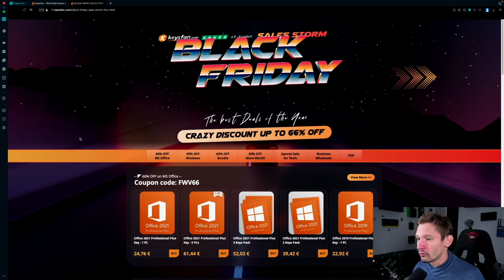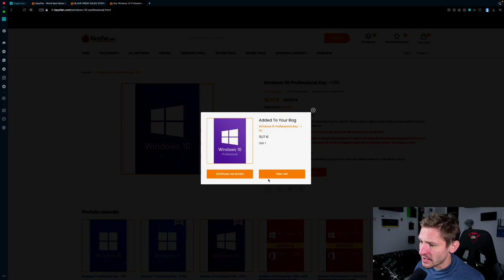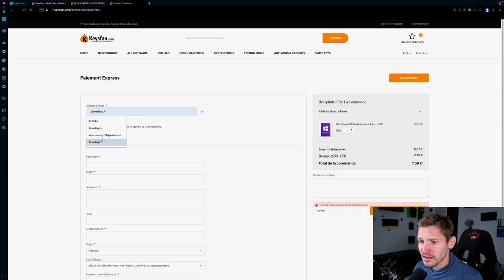Comment acheter une clé Windows 10 pas chère ? [Clé Windows 10 OEM à vie et à petit prix]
Office 2019 Pro Plus Key - 1 PC (€22)

Windows 10 Pro OEM Key - 1 PC (€7)

00:00 Intro